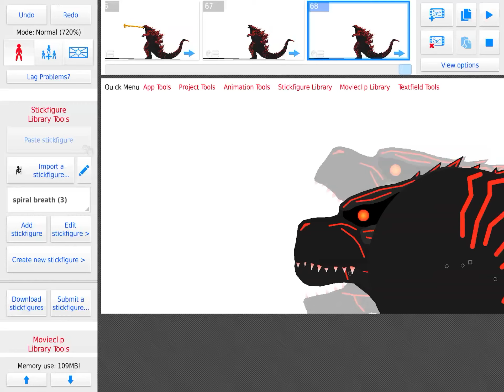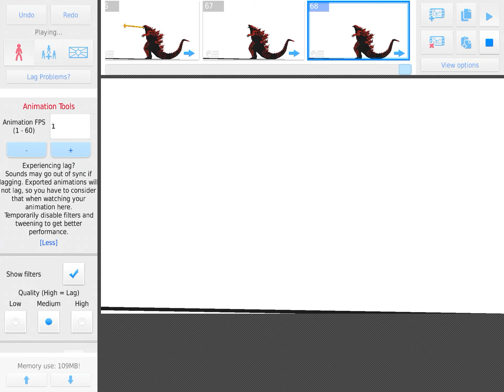Evolution of godzilla